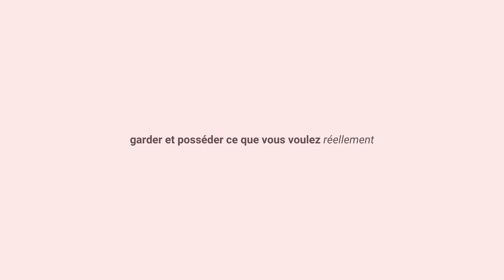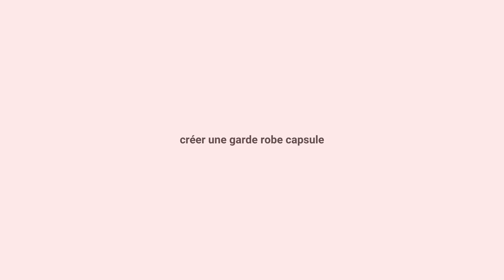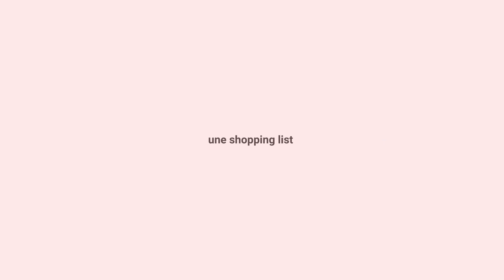10 règles pour moins consommer et devenir MINIMALISTE | Lucie Moreau